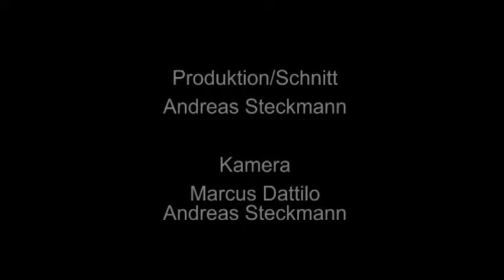CORVUS CORAX "Sverker" LIVE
Live in der Passionskirche Berlin am 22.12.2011
Corvus Corax - Track "SVERKER" (vom gleichnamigen Album)
Kamera und Schnitt - SchwarzTV

Der Fluch des Drachen LIVE:

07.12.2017 Hannover, Theater am Aegi
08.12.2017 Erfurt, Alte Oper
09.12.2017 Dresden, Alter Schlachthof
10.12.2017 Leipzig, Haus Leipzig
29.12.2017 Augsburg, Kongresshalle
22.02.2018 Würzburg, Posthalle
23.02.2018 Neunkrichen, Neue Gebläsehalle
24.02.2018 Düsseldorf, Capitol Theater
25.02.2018 Wacken, Wacken Winter Nights
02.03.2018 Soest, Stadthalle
... weitere Termine folgen ...

Corvus Corax Passionskirchenkonzerte 2017:
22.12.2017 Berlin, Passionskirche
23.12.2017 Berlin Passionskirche